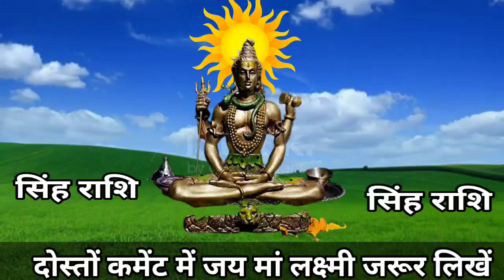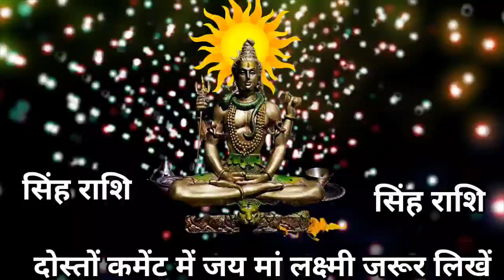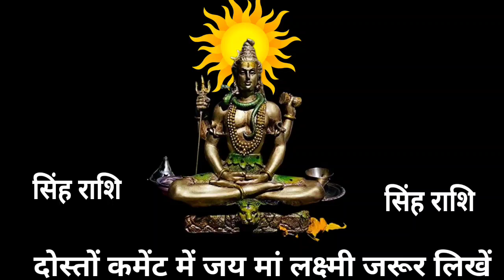सिंह राशि आज साम 4:21 बजे कुंडली का लेखा जोखा बदल चूका है जल्द बनेंगे करोड़पति | Singh rashi today